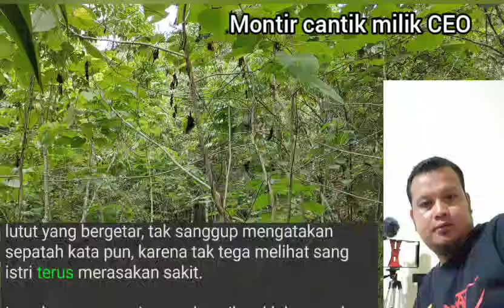TAMAT🕹Leo M3lvm4t B1b!r Ale